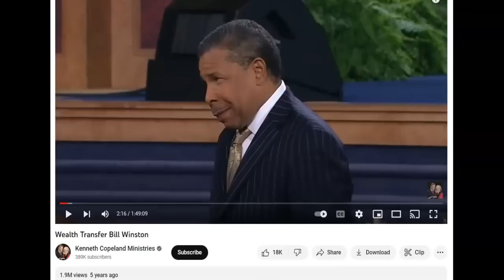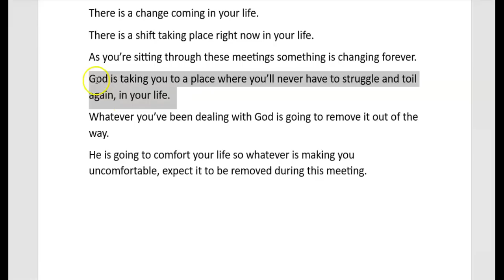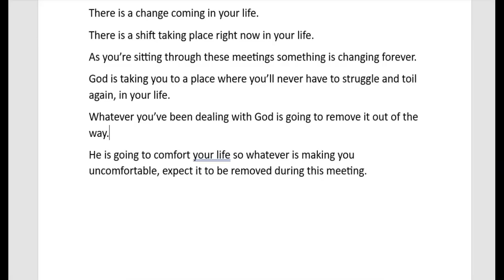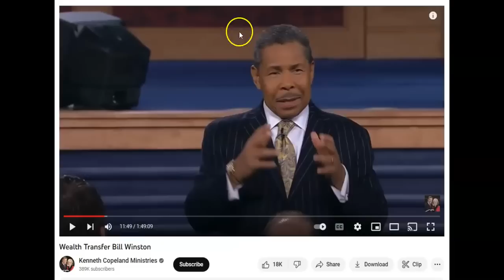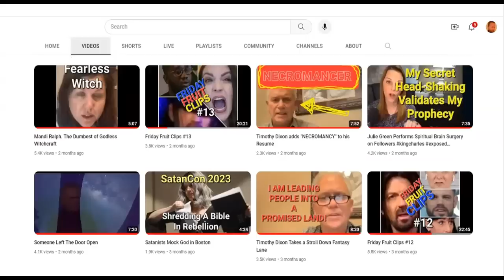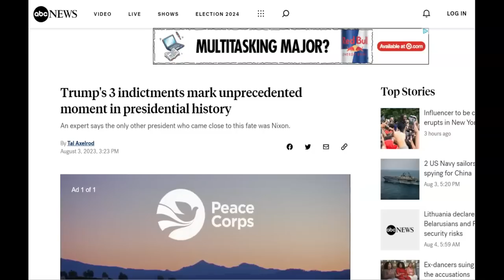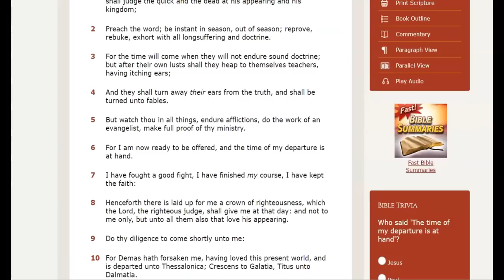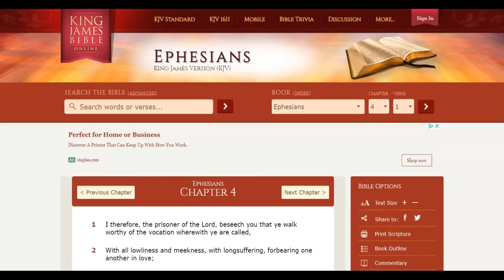Friday Fruit Clips #18